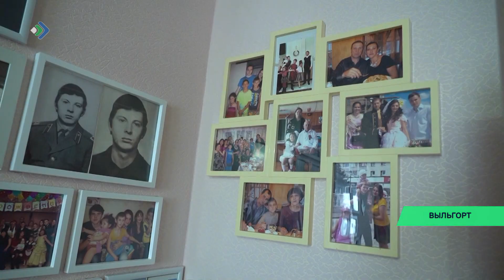Миян снимайтан котыр аддзысьлiс фронтовик Игнат Лисовойкöд